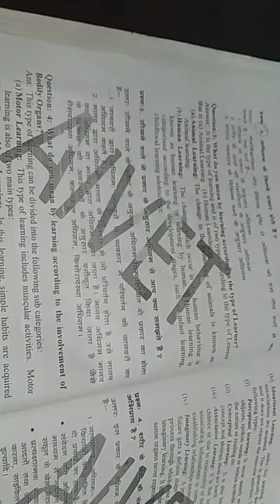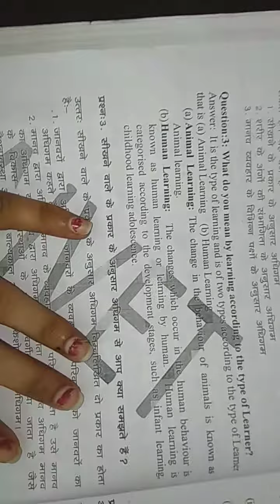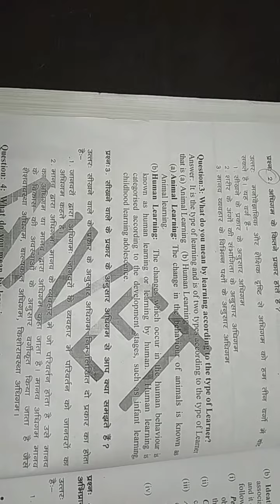NTT FIRST YEAR || PAPER - 2 || QUESTION - 23